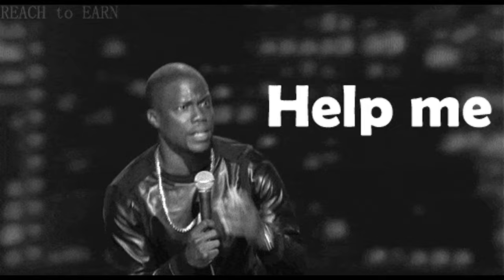Kevin Hart Diddy Baby Oil Video: What REALLY Happened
In this video, I'm going to break down the Kevin Hart Diddy baby oil video that's resurfaced online. You'll hear all about the viral moment that took over the internet in 2024, along with Kevin Hart's reaction to the paparazzi's wild questions about Diddy's scandal.
We'll also cover related moments, including Kevin Hart's infamous 2010 party with Diddy and the current sex trafficking allegations surrounding the rapper. Learn the full story behind this bizarre series of events and why Kevin Hart's response left fans talking.